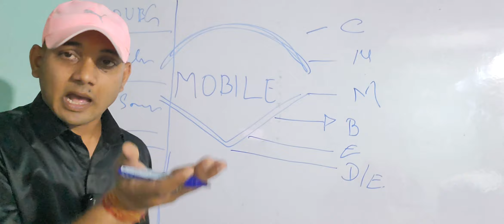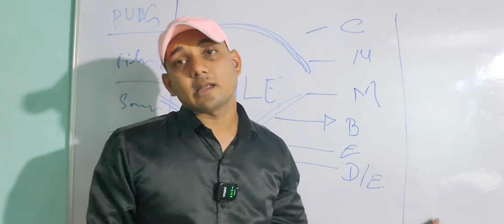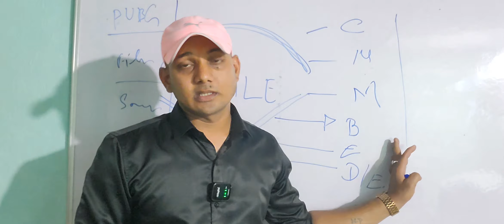अभद्रता से भारत को नुकसान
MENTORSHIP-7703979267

JOIN IAS online classes on monthly basis.
2 demo classes available
no single payment
payment is available on monthly basis

संघ लोक सेवा आयोग UPSC सिविल सेवा चयन प्रक्रिया तीन चरणों में होती हैं।

इनमें पहला चरण सिविल सेवा प्रारंभिक परीक्षा (IAS Prelims),
दूसरा चरण सिविल सेवा मुख्य परीक्षा (IAS Mains)

तीसरा चरण साक्षात्कार (IAS Interview) यानी व्यक्तिगत परीक्षण  है।।